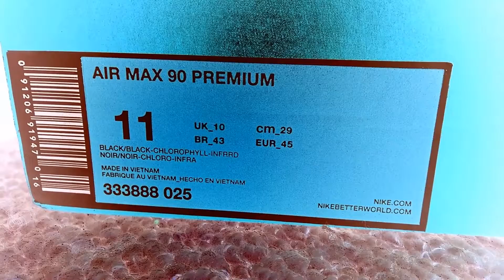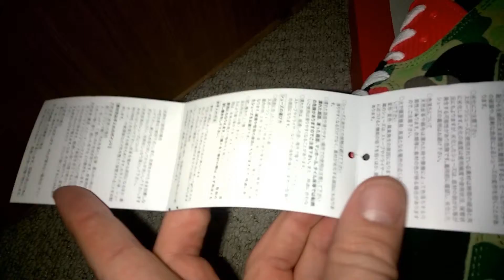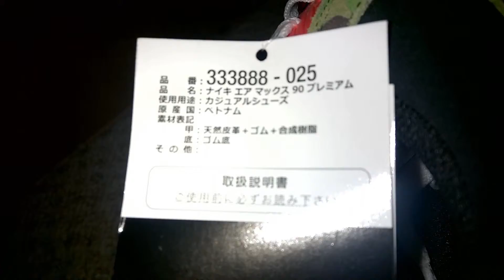Nike Air Max 90 Atmos Duck Camo